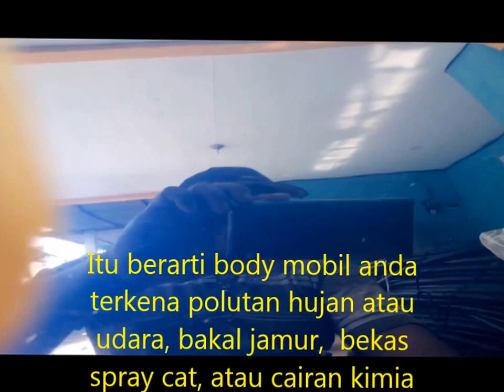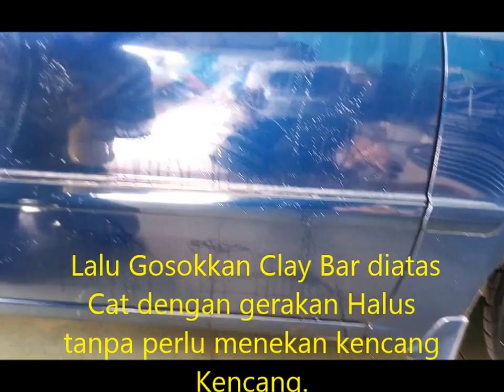Tip MEMBERSIHKAN POLUTAN & DEBU YG BANDEL PADA MOBIL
Cara jitu menghilangkan bekas polusi, cairan kimia, bakal jamur, debu yang membandel dan bekas-bekas semprotan cat dengan cara yang cukup sederhana dan terjangkau, tidak membutuhkan skil yg expert, semua bisa, anak SD pun bisa.